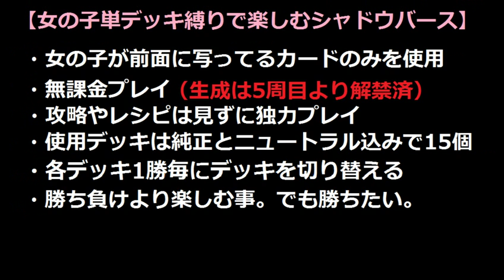女の子単デッキ縛りで楽しむ【シャドウバース】純正ヴァンピール＠12周目 VS エイラビショップ【Shadowverse】実況Part209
漸く旧バージョンの録り溜めが終了となります。お疲れ様でした。
やさぐれ気味で申し訳っ。
次回からver1.4.1が始まります。